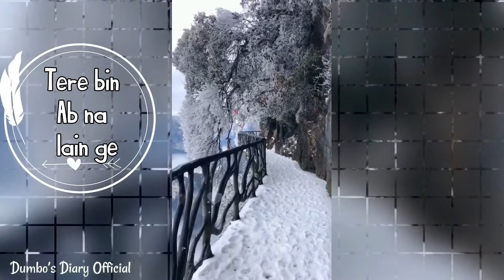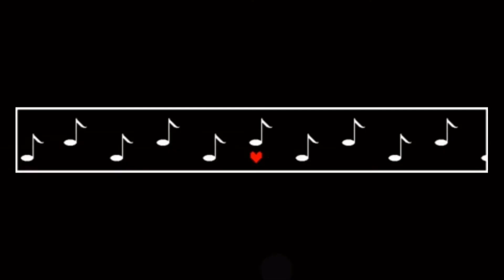Dil Ka dariya Beh He gya | Sad Version With Lyrics | Kabir Singh WhatsApp Status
Raahon mein yun jo tu mil gaya
Mushqil se main sambhla tha haan
Toot gaya hoon phir ek dafaa
Baat bigdi hai iss qadar
Dil hai toota, tootay hain hum

Tujhe kitna chaahein aur hum

Tere saath ho jaayenge khatam

Dumbosdiary.com is a blog that provides entertainment to its viewers. Here you can find poetry, quotes, tutorials, songs, videos, etc of every type.